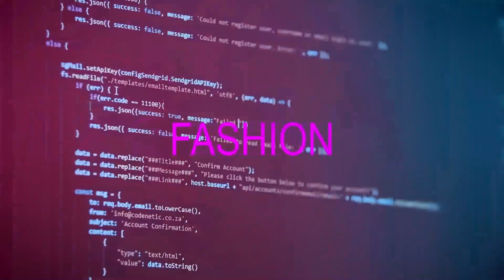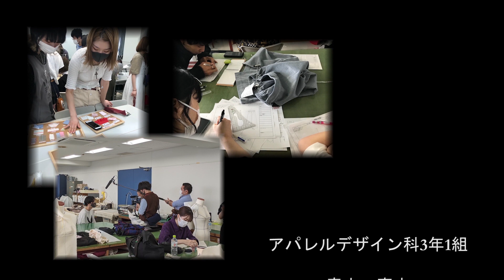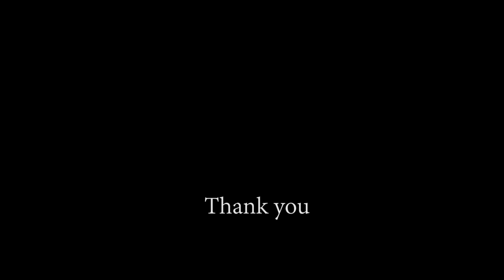【卒業制作】文化服装学院 2020年度 アパレルデザイン科3年・メンズデザインコース 卒業制作ショー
2020年度 アパレルデザイン科３年・メンズデザインコースより卒業ファッションショーをオンライン配信！

アパレルデザイン科とは
ファッションデザインの発想と表現技術をより専門的に習得。コンテストへの挑戦、企業とのコラボレーション、ファッションショー開催などを通して、発想力や創造力に加え、経験値も高めていきます。

・メンズデザインコース
1、2年次で習得したレディスファッションの基礎に加えメンズファッション特有の知識とスキルを専門的に学び、デザイナー、パタンナー、企画職、縫製職への道を目指します。